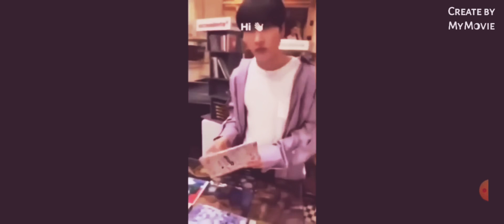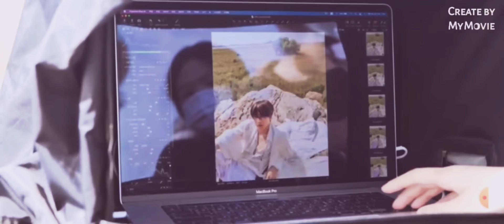Eunhyuk- super junior